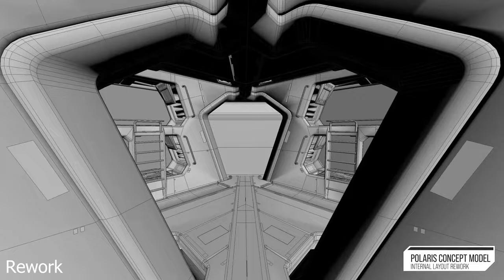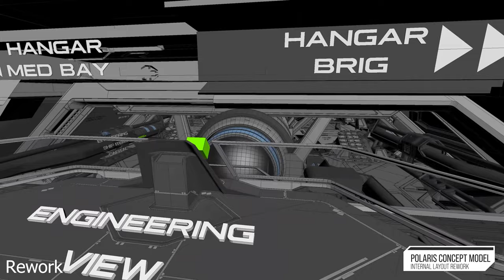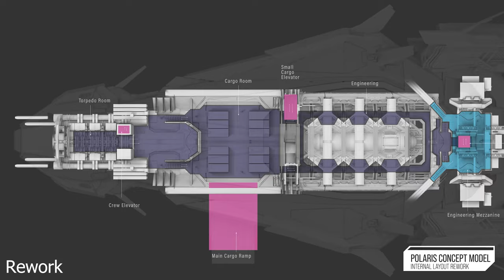NvK "Aspire" Supercut of Star Citizen's Polaris Concept Model Layout Rework